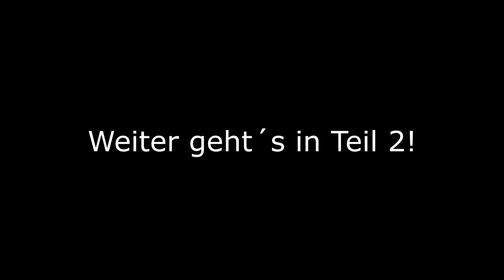Malen mit Acryl: Segelschiff (Teil 1/2)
Ein Motiv, das im Original eigentlich gut "machbar" ist, in der hier vorliegenden Version jedoch ein wenig anspruchsvoll ist. Sieht man auch daran, dass es mir nicht so ganz gelungen ist... :-)

Pinsel: Katzenzungenpinsel Nr. 10, Linierpinsel Nr. 1, Spitzpinsel Nr. 1

Farben: Preußisch Blau (nicht unbedingt erforderlich), Ultramarin, Cölinblau, Krapprot, Kadmiumgelb, Titanweiß